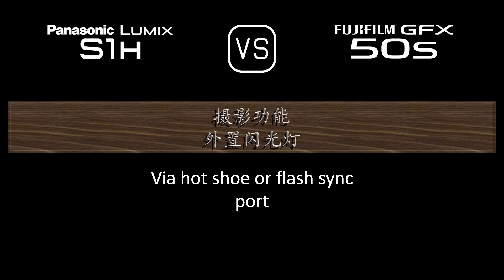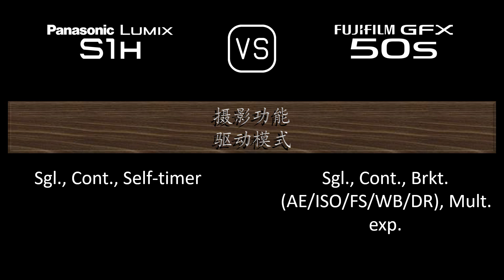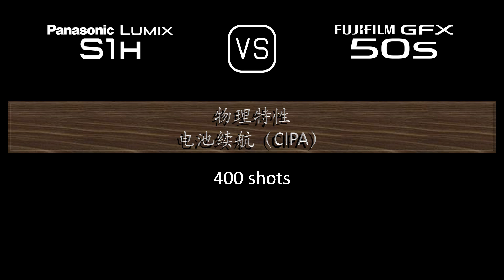Panasonic Lumix S1H 与 Fujifilm GFX 50S 的规格比较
本视频是 Panasonic Lumix S1H 与 Fujifilm GFX 50S 的功能概述和规格比较 (comparison of specifications)，希望对您有所启发。感谢您的支持。

00:24 推出
00:32 机身
00:41 传感器
01:05 图片
01:21 光学与对焦
01:50 屏幕
02:10 取景器
02:26 摄影功能
03:27 录像功能
03:43 贮存
03:47 连接性
04:16 物理特性
04:36 杂项